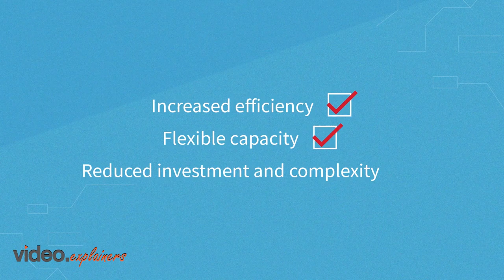UHD video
UHD offers African-centric logistics services to boost Africa’s potential economy.